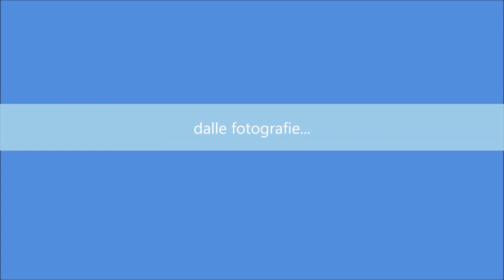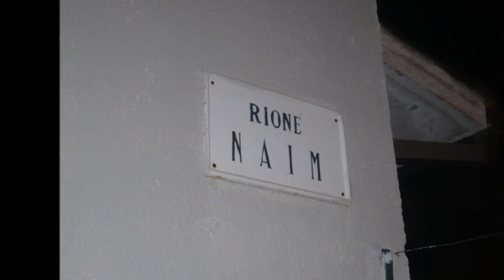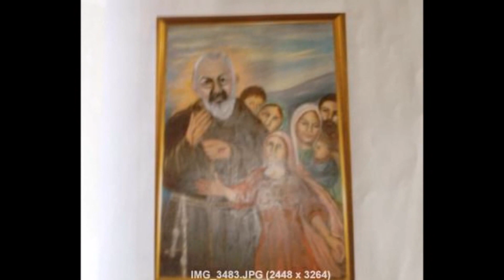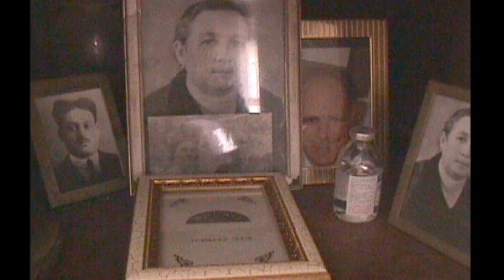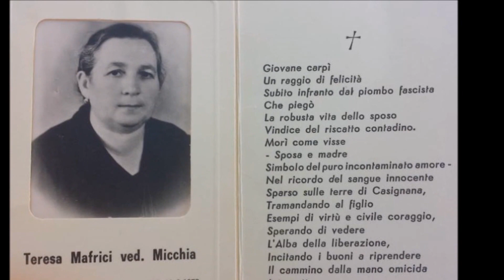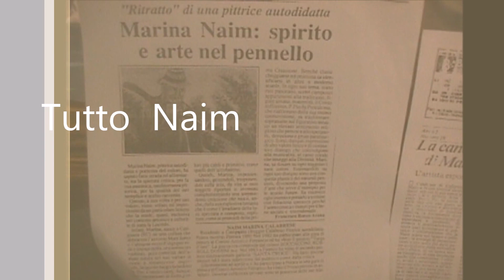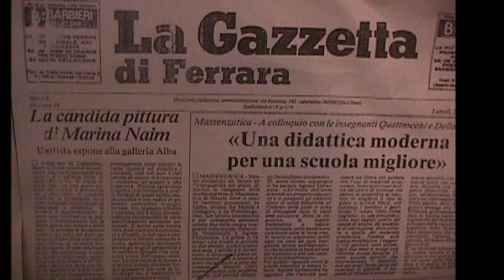TuttoNaim , fotografie di ieri e di oggi !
TuttoNaim , una sequenza fotografica della famiglia Naim , dalle fotografie di facebook .